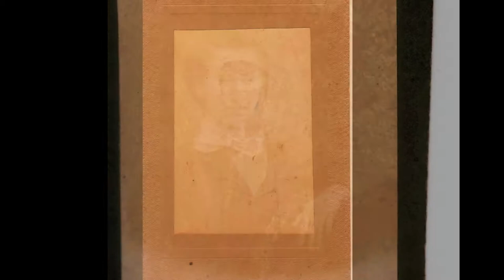Ollie (Casteel) Edington's Pictures mostly 1920's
Ollie (my grandmother), Alice, Joe, Jim and Jack where brothers and sisters. Most these pictures are from the Knoxville, TN., area. The ones that have no title most likely are family, friends or suitors. Family names I know in these pictures are: Casteel, Yarnell, *Edington thats the ones I grew up knowing. Use pause the see just "how good it was" back then to, even these primavitive photos cature the saddness in the faces. Sorry had to point that out cause even in life thats how I see all of us today. If I had the means I would love to share the world through my eyes. Other names Joe Edington (politics Knox., TN), Dan Casteel, Charlie Edington, Dan the G-man (FBI agent, was married to a Yarnell), Aunt Stela (her husband and her had a flour mill near Knox). sorry about all I know.

*some spelled it Eddington, I am still confused as to why and when one of the D's was dropped.

ROARING 20's